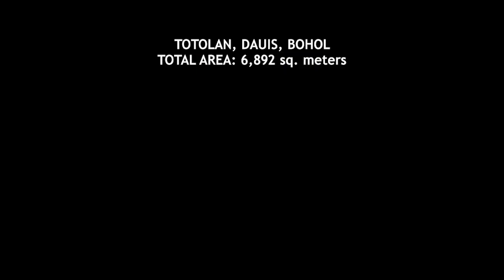LOT ONLY, Barangay Totolan, Dauis, Bohol, Island of Panglao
Property Code- LO-0334

Property Details:
-Lot 9851, GSS-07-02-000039 with Lot Area: 2,340 Square Meters
-Lot 6938, GSS-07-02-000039 with Lot Area: 4,552 Square Meters
-Beach Front: 118.89 (Low Cliff)- Facing Maribojoc Bay
-Beside New Casa Filomena Resort and Restaurant
-Beside Cebu Landmaster Inc.,- Costa Mira Project (up to Date Inventory Less Than 10%
   Available since Launching last October 2022)
-3 Kilometers from Tagbilaran City Cathedral
-with a 7 meters wide frontage to a New Barangay Road

Total Lot Area: 6,892 Square Meters

Asking Price: PHP 20,000 per Square Meter

Payment Term:
Down Payment: 20%
Balance: 2 Years to pay

Property Code- LO-0334